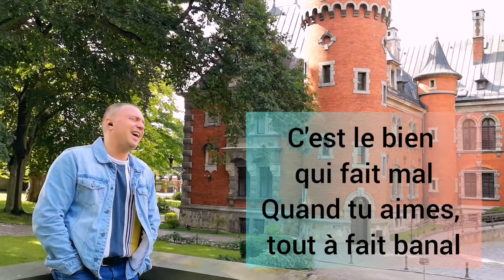Le Bien qui fait mal – Mozart l'Opéra Rock (Cover Zespół "Kluski Po Śląsku") Poland Polska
To jest muzyczny fragment Rock Opery "Mozart".
Mozart Opera Rock - Le bien qui fait mal.

Mozart. Rock opera (fr. Mozart, l'opéra rock) to francuski musical,
wyprodukowany przez Dove Attia et Albert Cohen, poświęcony historii życia
Wolfganga Amadeusza Mozarta. Ten musical jest uważany za jeden z najbardziej
udanych komercyjnie projektów wśród tych wydanych w latach 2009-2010.
Sprzedano ponad 800 000 biletów.
ystęp ten można było oglądać nie tylko we Francji, ale także w Belgii, Szwajcarii,
na Ukrainie i w Rosji (symfoniczna wersja Le Concert wyprodukowana
przez francuskiego producenta Borisa Orlova dla V.DEST Productions), Japonia, Chiny i Korea ...

Nazywamy się Zespół "Kluski Po Śląsku".

Jesteśmy z Białorusi.
Mieszkamy i pracujemy w Polsce.
Razem z żoną na weselach i imprezach
prowadzimy unikalny program w 11 językach:
Podróże po krajach i kontynentach Show "Around the World".
Mamy ogromnego niedźwiedzia Białego Misia (ponad 3,5 metra),
i wiele fajnych kostiumów i stylizacji.

Będziemy bardzo wdzięczni za pomoc i wsparcie
w rozwoju naszego kanału Youtube.

Cel naszego kanału:

1. Stwórzyć COVER Album "100 najpiękniejszych polskich piosenek".
2. Zbierzyć Album "Polskich weselnych przyśpiewek".
3. Nagrać Swój Pierwszy Polski Album w stylu Disco Polo.